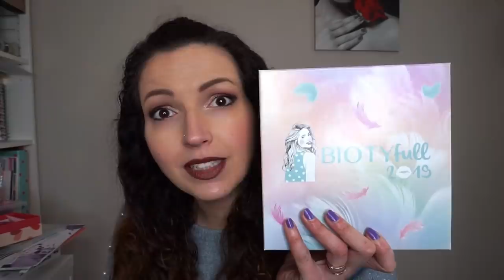Trop de produits que j'ai détesté 🙅‍♀️ Flops & Favoris du moment!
favoris